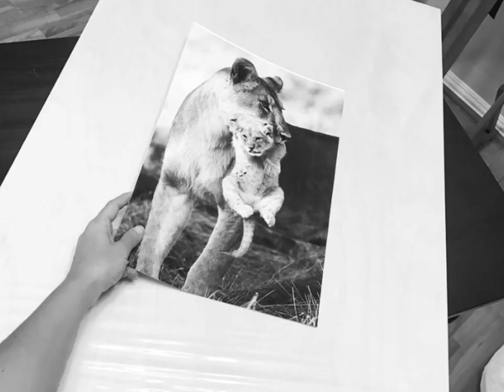Start to Finish, creating Lion art: “Momma’s Clutch”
From photo to sketch, to final line, to several transparent ink washes on birch wood and final finish of 3 coats poly resin. My process takes roughly 30-40 hours- before resin pour. Enjoy! Inspired by THE Master Artist, Our God and Creator. Art @DeborahAPeters

"lioncub"
"lioness"
"modern art"
"art paintings"
"art posters"
"how to paint"
"big cat art"
"lion art"
"original lion painting"
"deborah peters"
"blank canvas"
"paint your passion"
"God's creation"
"painting process"
"Wildlife"
"wildlife art"
"wildlife painting"
"contemporary art"
"contemporary painting"
"modern painter"
"Gods Creation"
"watercolour"
"watercolorart"
"inkart"
"woodart"
"resinart"